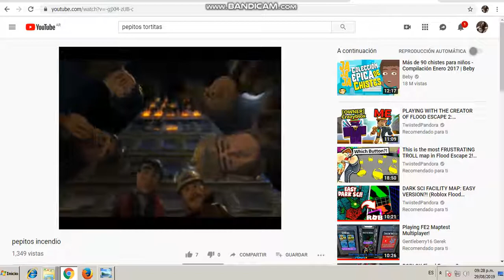hufv yytytyty tttttttttttttttttt vtyytytytytytytyhgfftyfty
rthutyuhtgjhftj